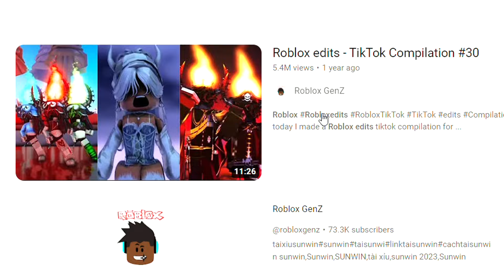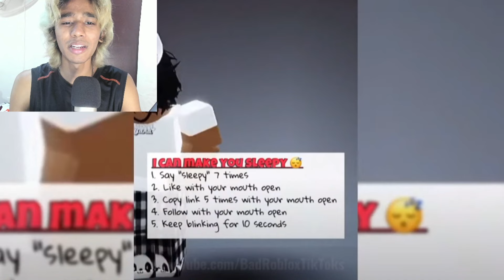DONT EVER SEE This Roblox Tiktok Edit...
dont ever see this roblox tiktok edit its pinnacle of stinche.